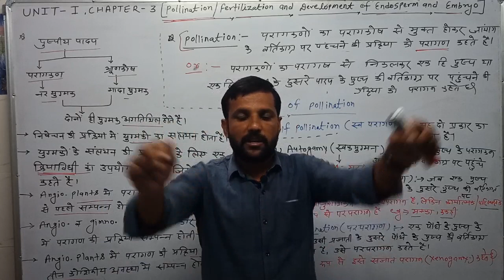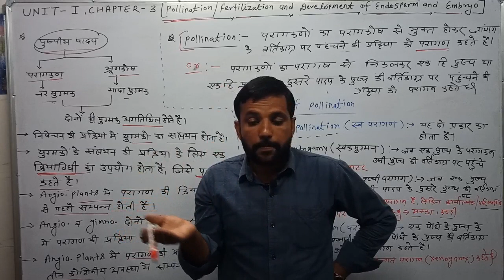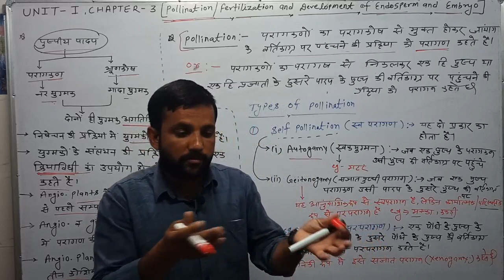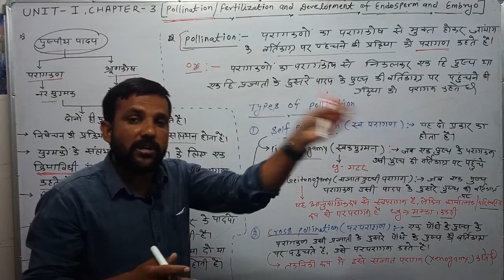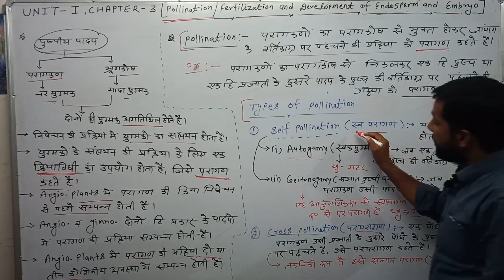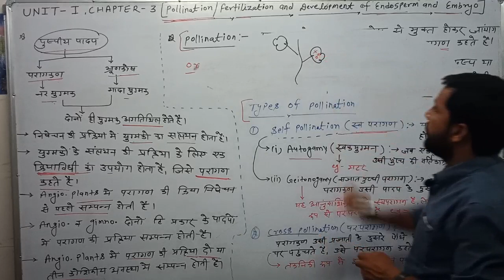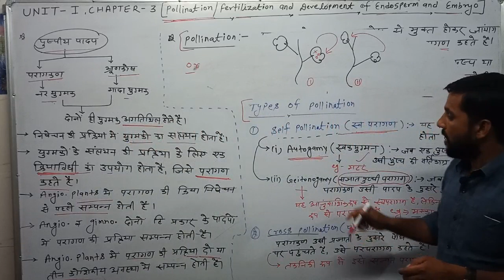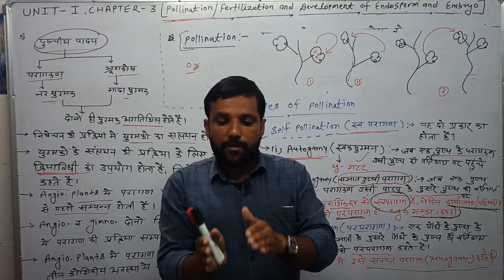Class 12thsci BOTANY chapter no. 3(3.1) pollination/fertilization & Development of Endosperm &Embryo